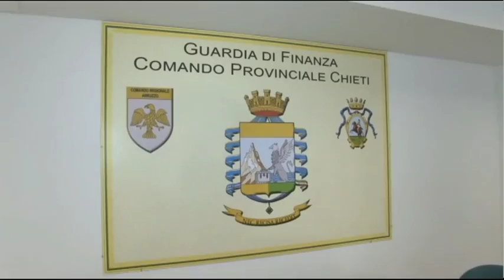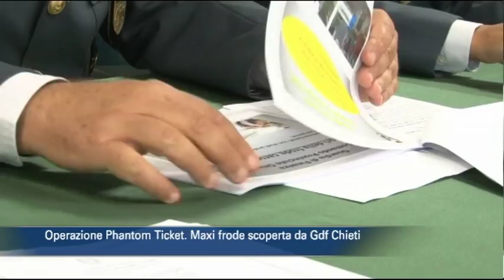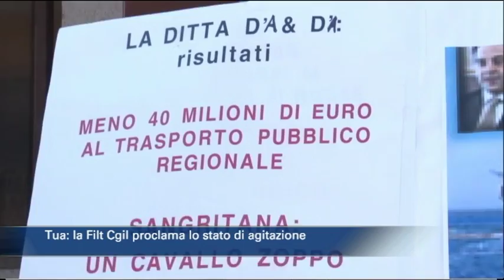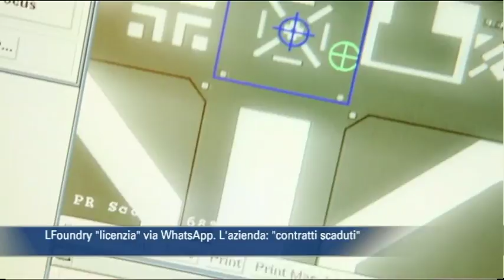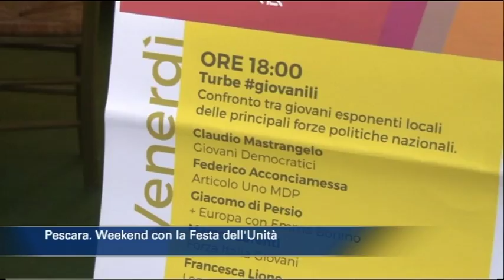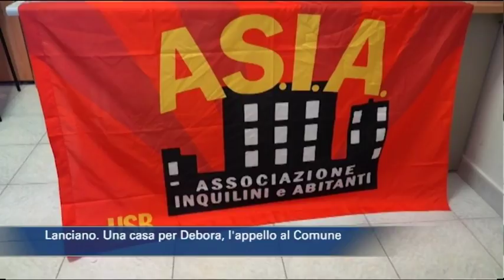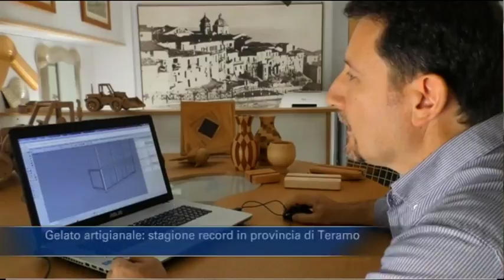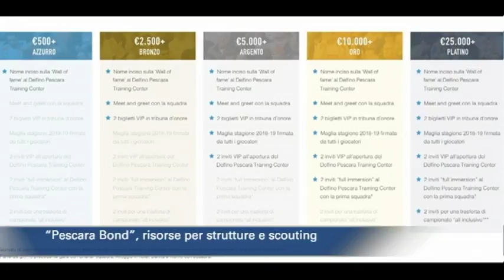TgSei Edizione delle 14 Mercoledì 12 settembre 2018